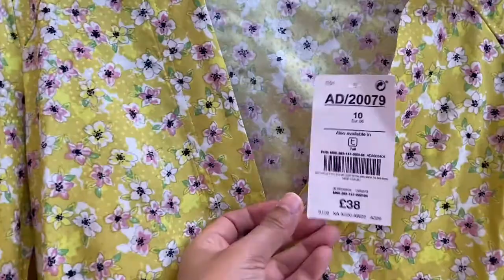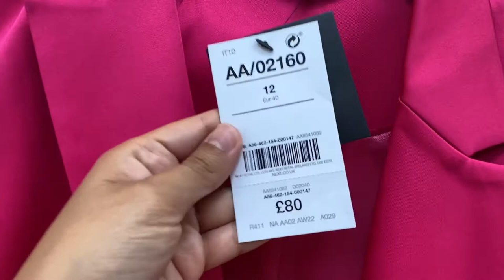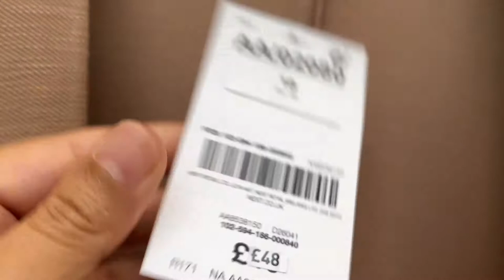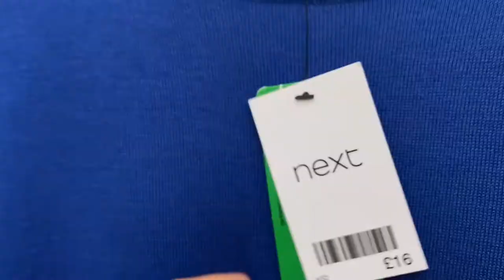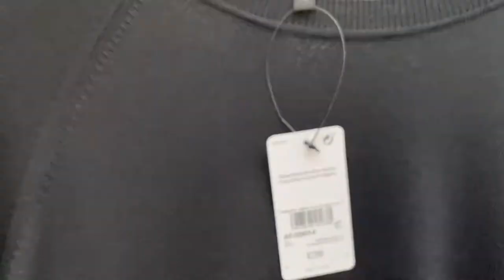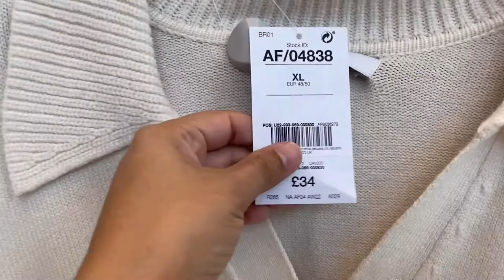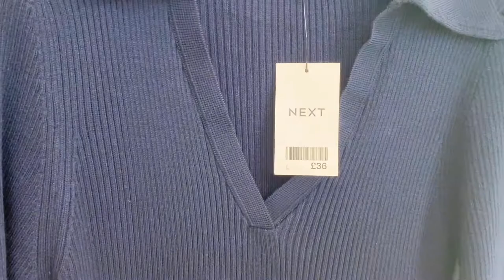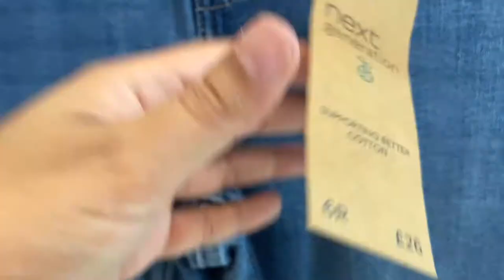NEXT HAUL 2022| LATEST NEXT FASHION| Gazingpearl Life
This is the latest collection of Ladies Wear at NEXT Stores!

Gazingpearl Life

K Sindhu